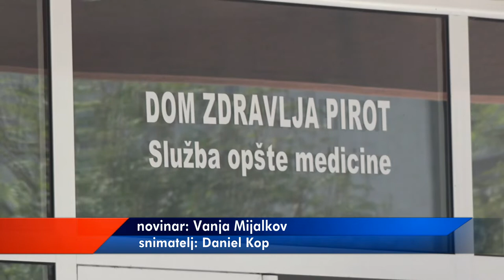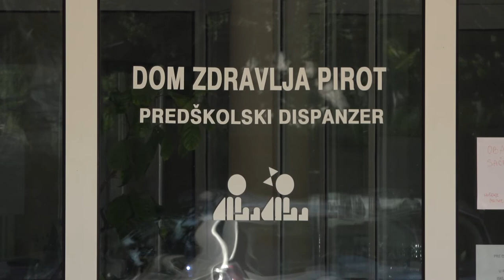EKIPE DOMA ZDRAVLJA OD SUTRA PONOVO NA TERENU